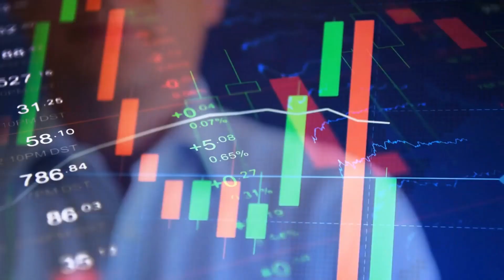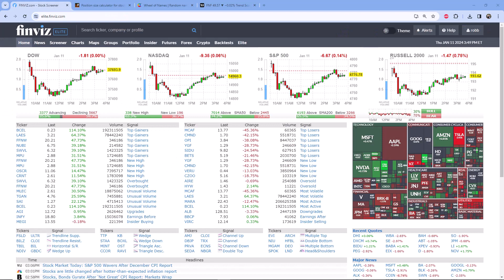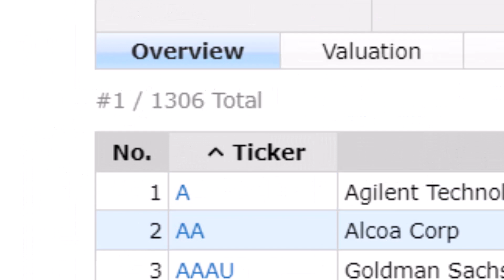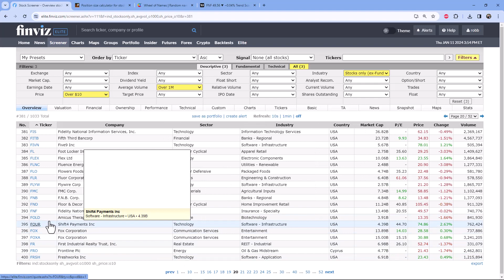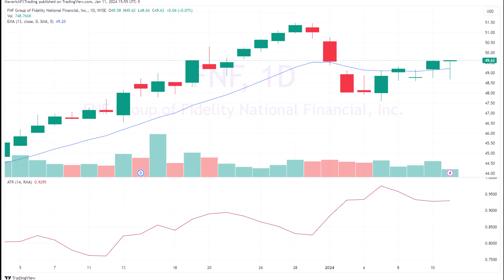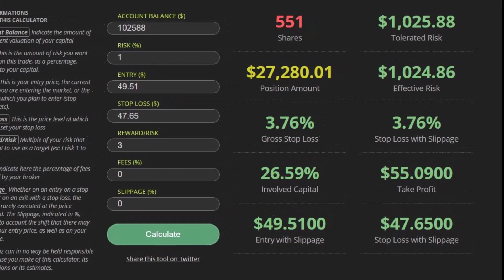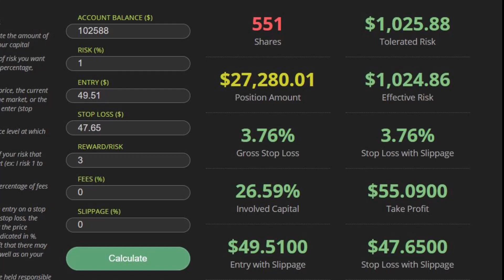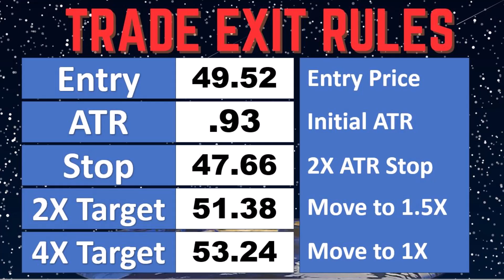Trade #52 - Wheel of Misfortune - FNF - Fidelity National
Trade #52 - Wheel of Misfortune - FNF - Fidelity National  -  Long at 49.52 with a 1.86 Trailing stop (2X ATR)

We had a recording issues so we recreated the parts we could but for the spinning of the actual wheel and the actual trade...We gave you some cute cat videos to watch.

Welcome to the Flat Earth Trading Society, where we're redefining the landscape of stock trading by embracing randomness and sophistication in harmony. Join us on a journey that defies conventional wisdom and explores a new frontier in investment strategy.

In this video, you'll discover how we combine the most unexpected methods with advanced position management to create a trading system that aims to deliver positive returns over 100+ trades.

The Methodology:
Our approach is as unique as it is intriguing. The first trade was initiated by picking random Scrabble tiles, leading us to short the stock symbol "OI." It may sound unconventional, but it's just the beginning of our innovative journey.

Random Selection:
We believe that the market's complexity often defies traditional analysis. By employing random methods such as dice rolling, coin flipping, and even Scrabble tile drawing, we tap into the unpredictable nature of the market. This randomness is not chaos; it's a calculated strategy that opens doors to unexpected opportunities.

Sophisticated Position Management:
Randomness alone is not enough. We pair our unique selection process with cutting-edge position management techniques. By analyzing market trends, volatility, and other key factors, we optimize our positions to minimize risk and maximize potential gains.

The Journey So Far:
From our first trade with "OI" to our latest successes, we'll take you through our trading history, showcasing the ups and downs, the insights, and the lessons learned. You'll see how our blend of randomness and sophistication has led to a trading experience like no other.

Join the Revolution:
Are you ready to challenge the status quo? The Flat Earth Trading Society invites you to explore a world where the unexpected becomes the strategy, and where the horizon is not a boundary but a starting point.

Together, we'll navigate the uncharted territories of the stock market.

Don't miss the chance to become a part of Maverick Trading's prestigious trading team. Maverick Trading (stock/options) and Maverick Currencies (Forex & Crypto) funds their traders with firm capital and traders keep 70-80% of profits.  Apply for a trader position below:

Start the process to apply for Maverick Currencies' FX/Crypto Division, go

If you simply want to learn more about proprietary trading, please view our White Paper
Chapters